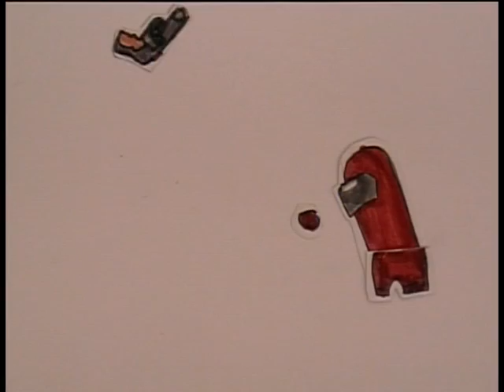PEPSI MAN VS COKACOLA MAN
The great debate rages on!
Pepsi® versus CokaCola®: which will you choose?
Not recommended for fans of Sprite® or sparkling water.